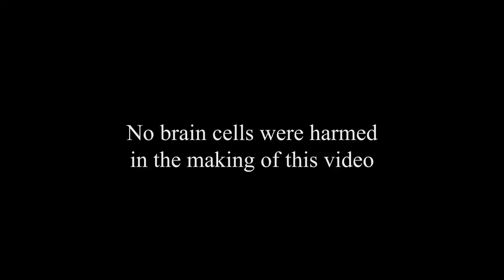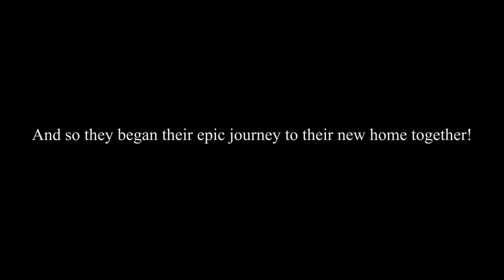Dylan McFraggin | Three Idiots Play Rust